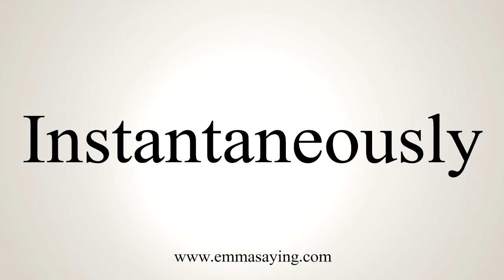How To Say Instantaneously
Learn how to say Instantaneously with EmmaSaying free pronunciation tutorials.